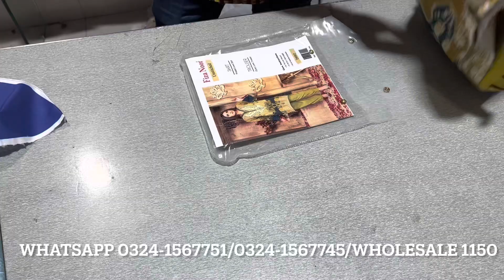Fiza Noor Original Lawn 2pc | Cash On Delivery